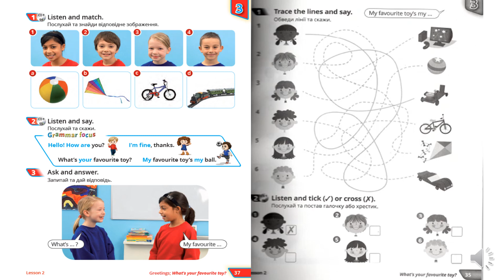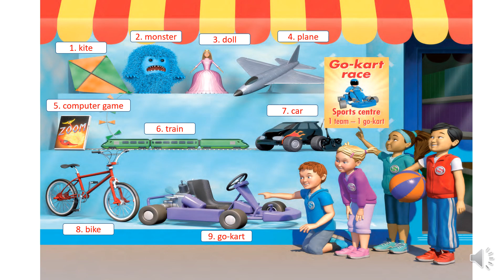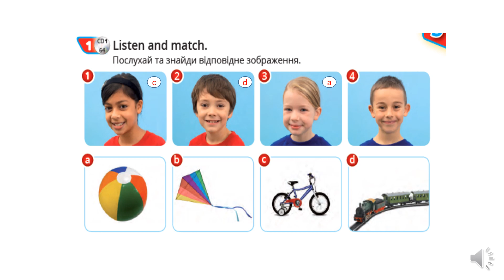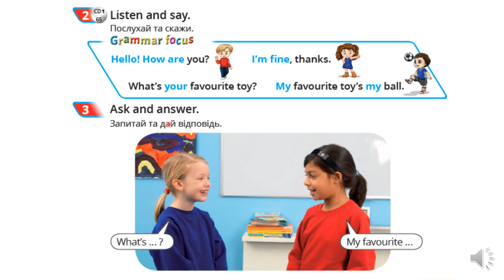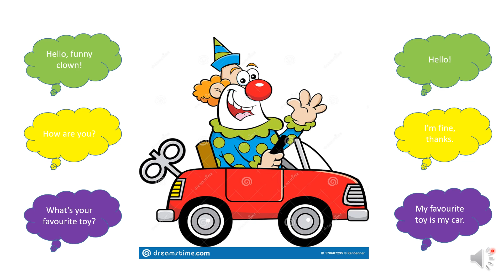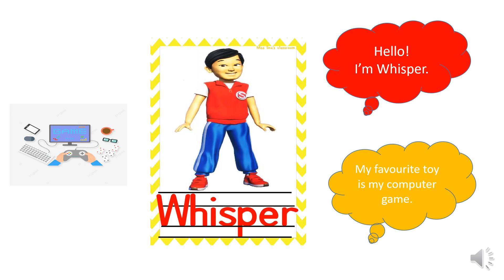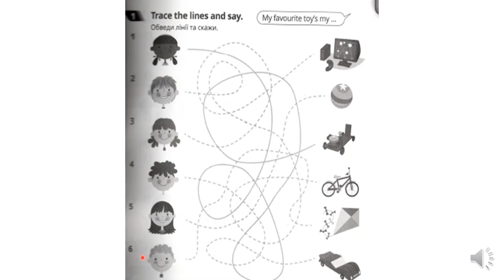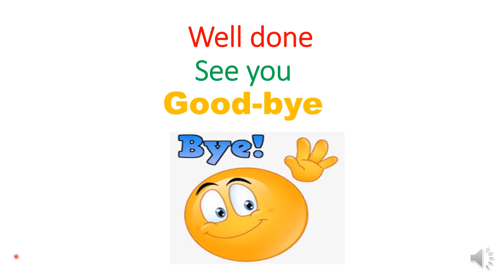Quick Minds 1 Unit 3 Lesson 2